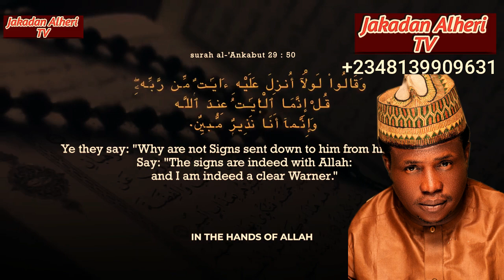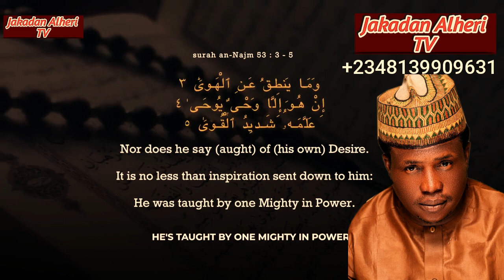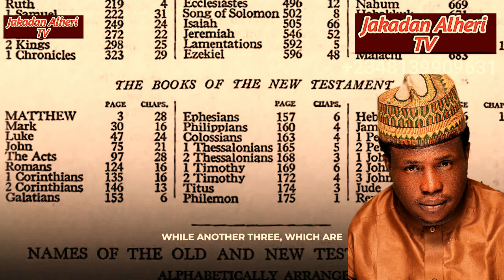Ahmad Deedat hujjoji akan zargin dawasu sukeyi akan wai Annabi ne ya rubuta qur'ani.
Gami da jin ra'ayoyin wasu daga cikinsu.